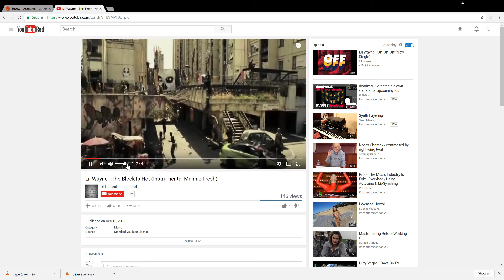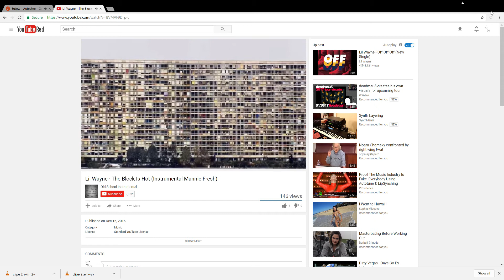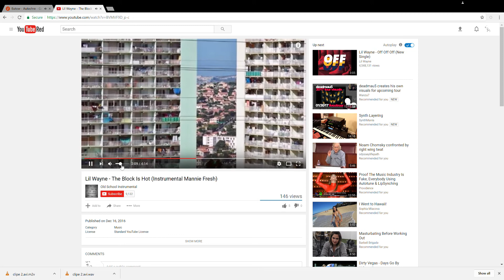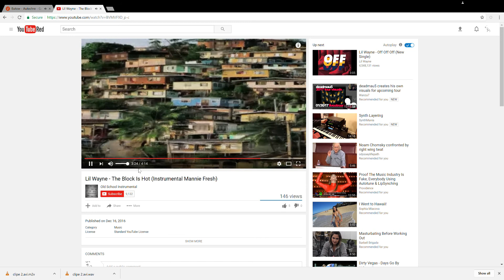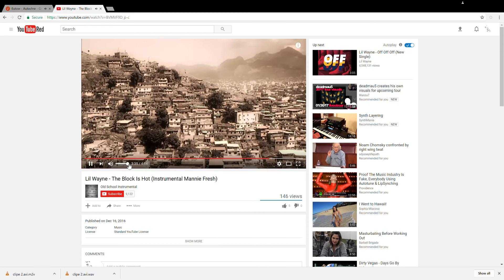Tri Repetae + Block is Hot ** INSANE MATCH-UPS **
these matched up pretty well